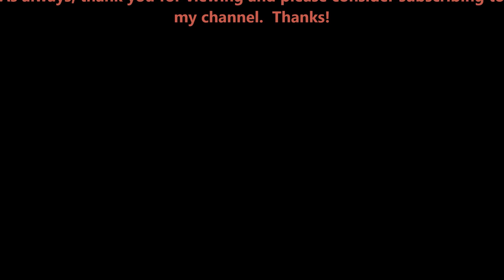"Highway Patrolman" written by Mr Springsteen (arr Ron Talley)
Bruce did this one on his album titled "Nebraska".  Great one and I tried to do it well.  Interesting tidbit for ya:  Bruce recorded the album "Nebraska" on a four-track cassette recorder.  Yeah, some time back.  Now he has a recording studio in his backyard, custom built.  :-)

Ron Talley